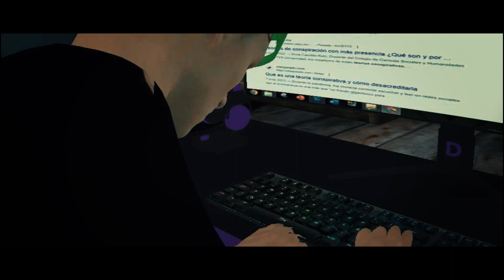GTA SAN ANDREAS | AGENCIA FÉNIX: El Prodigio🕵️‍♀️💥 - Capítulo 1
🎥| Video de Categoría: CINE Y ANIMACIÓN. 🎬🔥
CAPITULO 1💥👊
Conocerás la increíble historia de Tadeo Wilkerson, un estudiante de 17 años que accidentalmente se ve envuelto en una organización de detectives conocida como la Agencia Fénix. a medida que se adentra en el mundo de la investigación y la intriga, Tadeo se enfrenta a desafíos emocionantes, secretos ocultos y peligros inesperados. Con la ayuda de un equipo diverso y la valentia que descubre en si mismo, Tadeo se convierte en una pieza clave para resolver el caso que lo llevó a convertirse en Agente.
┆🚨┆ 𝗔𝗧𝗘𝗡𝗖𝗜𝗢́𝗡 ┆🚨┆
𝐄𝐬𝐭𝐞 𝐯𝐢𝐝𝐞𝐨 𝐟𝐮𝐞 𝐫𝐞𝐚𝐥𝐢𝐳𝐚𝐝𝐨 𝐜𝐨𝐧 𝐞𝐥 𝐮́𝐧𝐢𝐜𝐨 𝐟𝐢𝐧 𝐝𝐞 𝐞𝐧𝐭𝐫𝐞𝐭𝐞𝐧𝐞𝐫. 𝐂𝐫𝐞́𝐝𝐢𝐭𝐨𝐬 𝐭𝐨𝐭𝐚𝐥𝐞𝐬 𝐚 𝐭𝐨𝐝𝐨𝐬 𝐲 𝐜𝐚𝐝𝐚 𝐮𝐧𝐨 𝐝𝐞 𝐥𝐨𝐬 𝐚𝐮𝐭𝐨𝐫𝐞𝐬 𝐝𝐞 𝐝𝐢𝐜𝐡𝐨 𝐦𝐚𝐭𝐞𝐫𝐢𝐚𝐥 𝐮𝐭𝐢𝐥𝐢𝐳𝐚𝐝𝐨 𝐞𝐧 𝐞𝐬𝐭𝐞 𝐜𝐨𝐫𝐭𝐨𝐦𝐞𝐭𝐫𝐚𝐣𝐞.
True Detective
Producido por: Tadeo Z LQ.
Dirigido por: Tadeo Z LQ.
Guion e historia: Tadeo Z LQ.
Distribuido por: Tadeo Z LQ y Tacvel Productions.
Historia inspirada en películas o series como:
John Wick.
Rápidos y Furiosos.
Batman.
Spider-man.
Capitan America.
Iron-Man.
Dr. Strange.

¡Espero hayas disfrutado de este video!
ʟᴀ ᴄᴏᴘɪᴀ ᴅᴇ ᴇꜱᴛᴇ ᴠɪᴅᴇᴏ
ꜱᴇʀᴀ ᴅᴇɴᴜɴᴄɪᴀᴅᴀ,
ᴛᴏᴅᴏꜱ ʟᴏꜱ ᴅᴇʀᴇᴄʜᴏꜱ